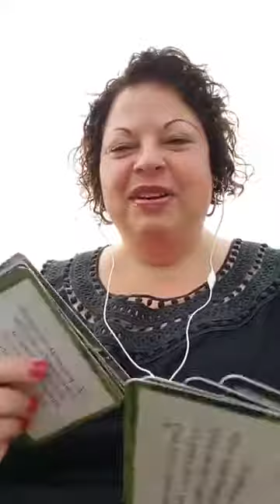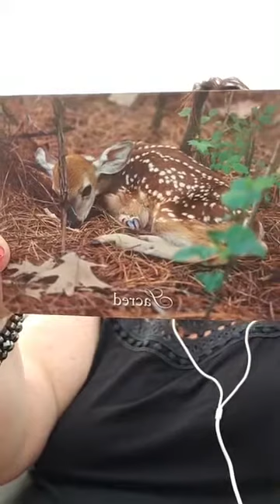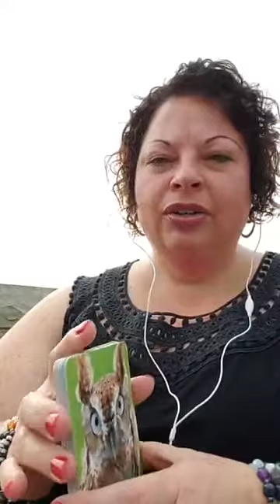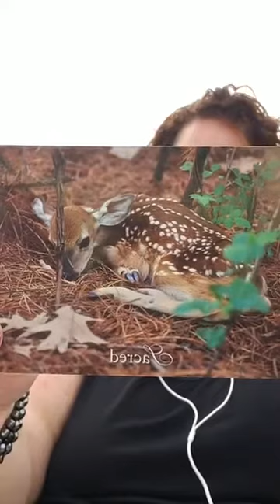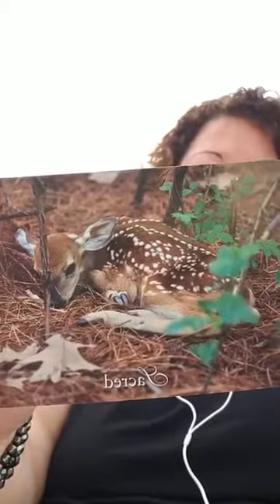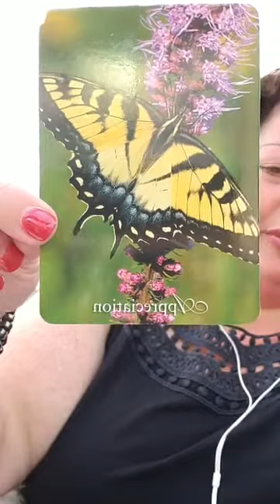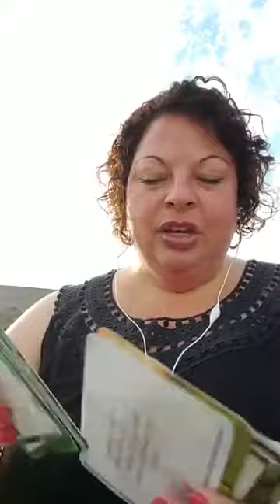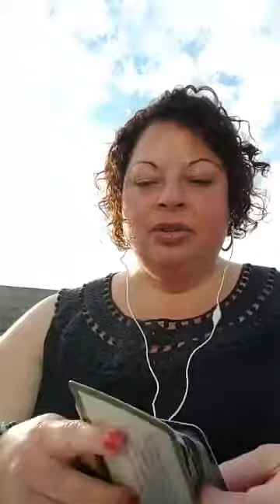LIVE on The Tarot Journey Card Draw Wednesday, September 19, 2018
LIVE on The Tarot Journey Card Draw